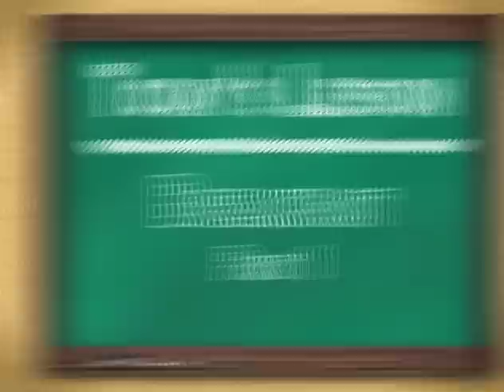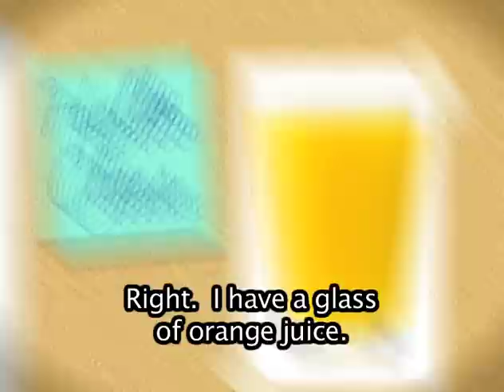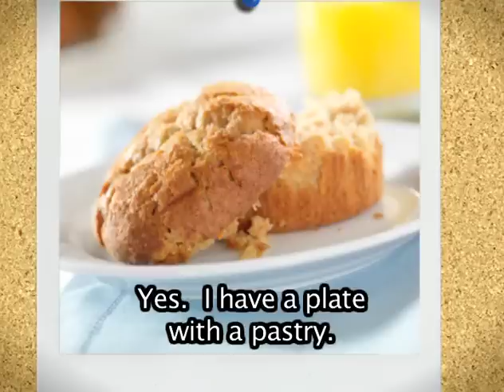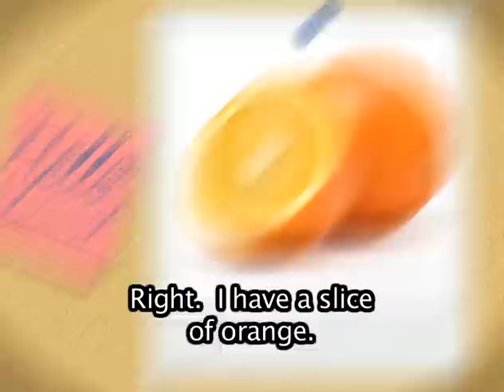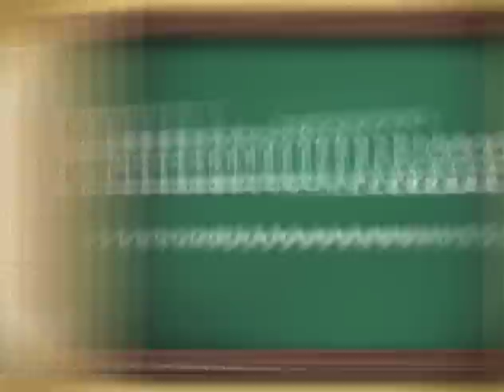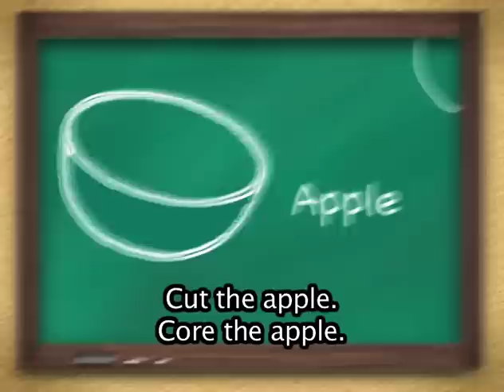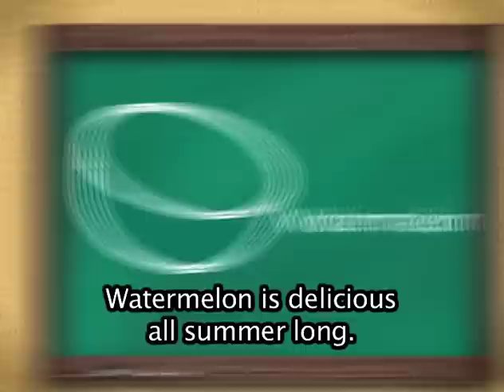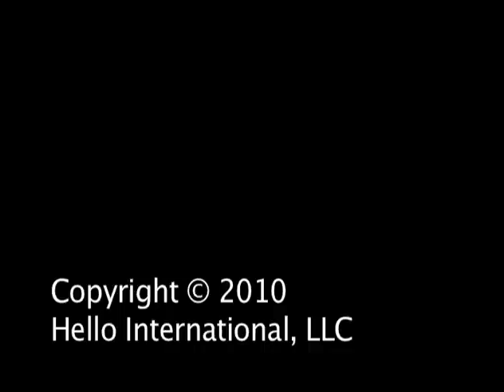Hello Class: Breakfast and Foods, Learn English Vocabulary Online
- The official eBay for Charity Store operated by Non-profit DONATE MEDIA INC.

With that being said... I will never intentionally mislead you about a 3rd party product or service to obtain these commissions. So if you have a poor experience with a 3rd party product or service that I recommended or talked about here? Please let let me know! Welcome to "NUMBER POWER and WORD POWER," an engaging series brought to you by HelloChannel.org from Non-profit Donate Media Inc. These videos are designed to empower minds and enrich lives by teaching essential English words and numbers in a fun, interactive, and educational way. 🌟💫

Discover the Magic of Learning:

NUMBER POWER: Dive into the world of numbers with exciting lessons that make learning math enjoyable and accessible. From basic counting to more advanced concepts, "NUMBER POWER" helps learners of all ages grasp numerical skills that are crucial for everyday life.

WORD POWER: Explore the richness of the English language with captivating videos that teach vocabulary, pronunciation, and usage. "WORD POWER" is perfect for anyone looking to expand their language skills, from beginners to advanced learners. Each episode is crafted to make learning words a delightful experience.

Engaging Content: Each video is packed with interactive elements, vibrant visuals, and clear explanations to make learning enjoyable and effective.

Inclusive Learning: Our videos are designed for learners of all backgrounds and skill levels, ensuring everyone can benefit from these educational resources.

Community Support: By joining the "NUMBER POWER and WORD POWER" series, you become part of a supportive community that values education and lifelong learning.

Whether you're a student, a parent, or a teacher, "NUMBER POWER and WORD POWER" has something valuable for you. Let's make learning fun and accessible for everyone!